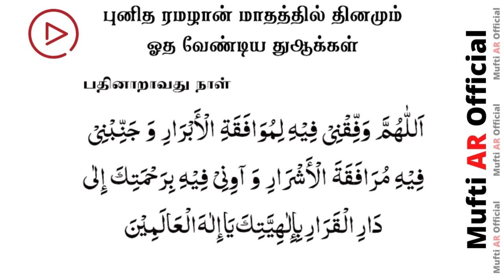16th RAMZAN DUA | DAILY RAMZAN DUA | RAMZAN 2022 | MUFTI AR OFFICIAL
Mufti Raqib
Mufti
ATTUR MUFTI
Attur Imam

jazakallah khair